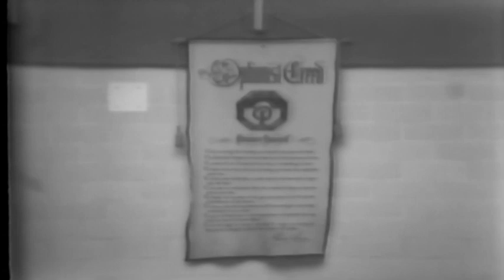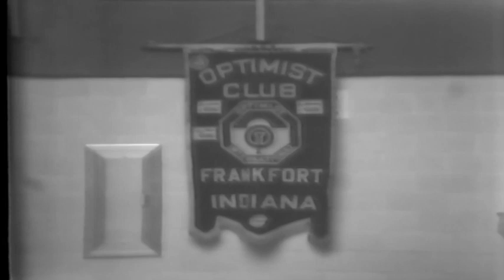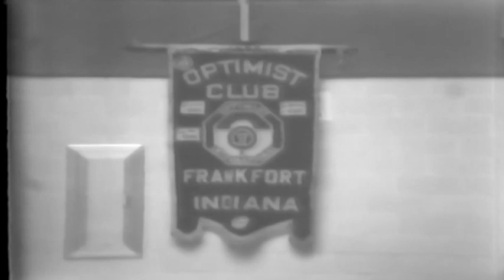Optimist All Star Basketball Game 1986